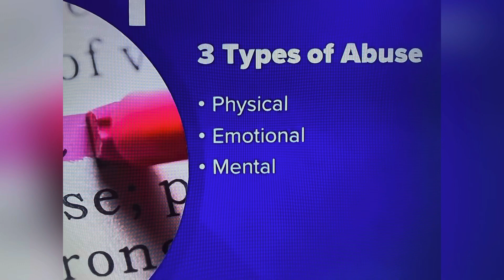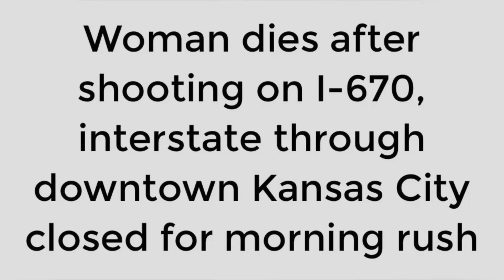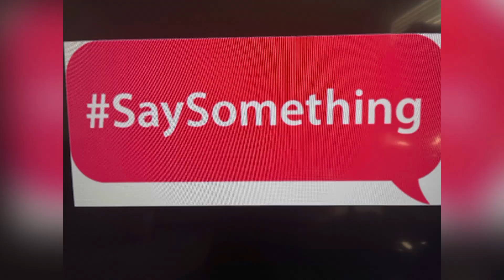MONIQUE (CRYSTAL) RAYNER 36 JUN 7, 2023 KANSAS CITY MISSOURI DIES IN VEHICLE AFTER SHOOTING ON I-670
YOUTUBE.COM/@REALWOMENMURDERSNOTFICTION9264